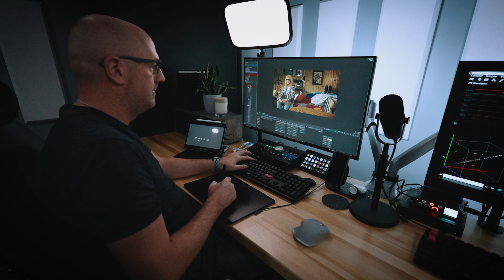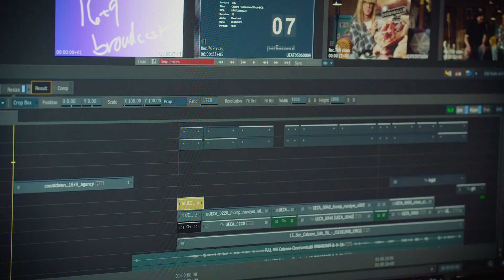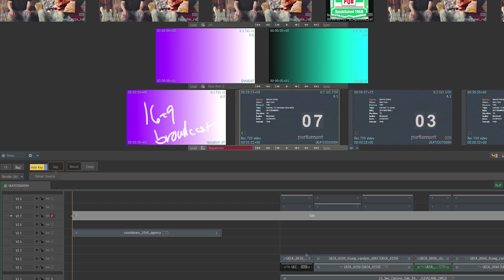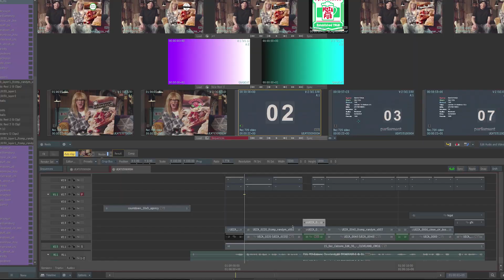Lenovo Workstations: Leveraging ThinkStation P620 to Revolutionize Your Autodesk Flame Workflows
Explore how Autodesk Flame artist Randy McEntee leverages the industry leading Lenovo ThinkStation P620 powered by AMD Ryzen Threadripper PRO to render faster, accelerate workflows and deliver projects faster than the competition.